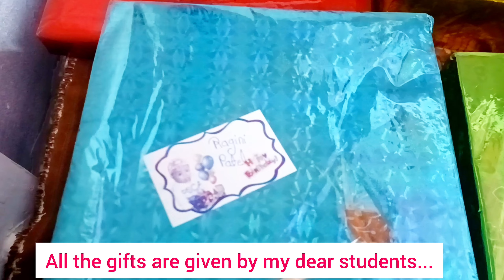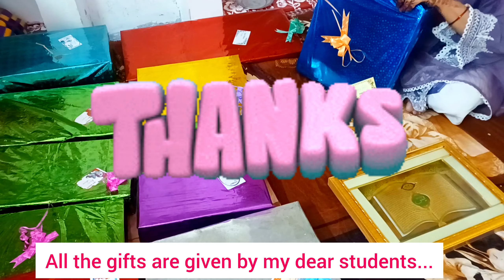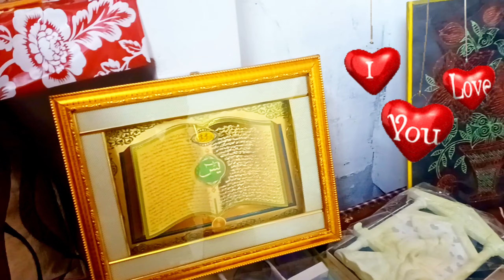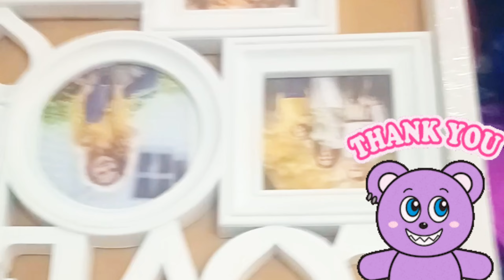Thank you very much 😊/ wedding gifts from our students ❤️ samroz ki kahani/gift unboxing /गिफ्ट/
About video.
I got these precious gifts from our Cute students on my Nikah Day .I'm very happy to see our love. thank you very much 😊 my cute students...

Quaries

Gift unboxing
What I got in my wedding
Samroz ki kahani
Shopping
Online order for wedding
Gift idea shopsy
Gift opening vlog
Gift idea shopsy product review meesho haul meesho product review flipkart product unboxing flipkart online order video
Sale product review
Cup set
Soup bowl set
Lemon set
Pudding set
Glass
Clock
Wall clock
Photo frame
Snacks set